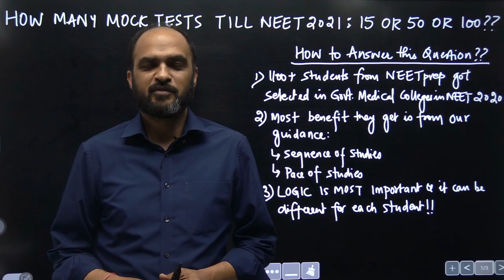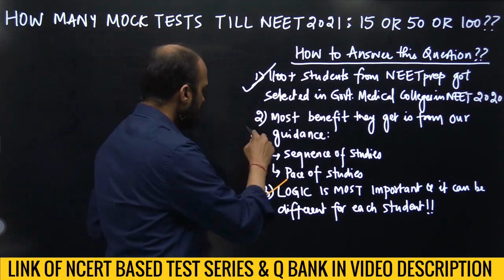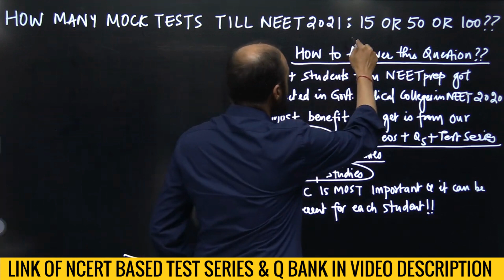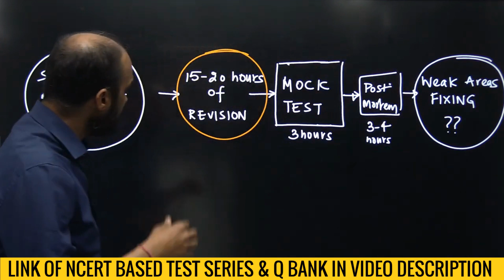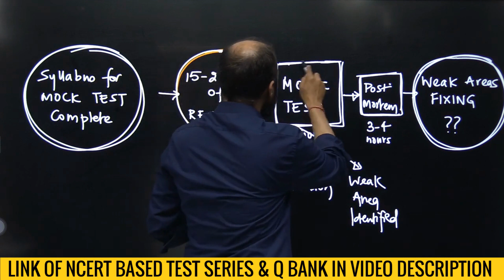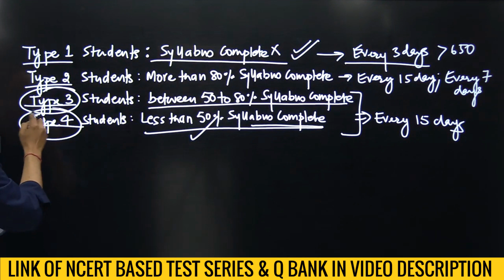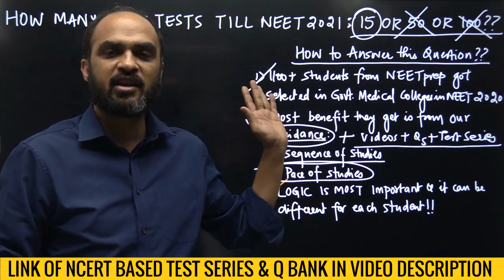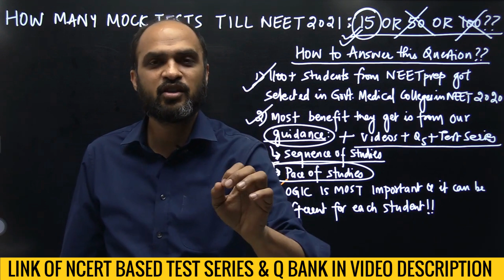MOCK Test Strategy for NEET 2021 -Decide Today: How Many Mock Tests Will You Write before NEET 2021?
Decide Today: How Many Mock Tests Will You Write before NEET 2021

You can practice NCERT Based & "NTA Level" Question Bank & Test Series on NEETprep.com and NEETprep Android App. You can practice FREE for 3 days on NEETprep.com from the

1) Link of NCERT based NEETprep Test Series & Question Bank for NEET 2021
2) Link of NCERT based NEETprep Test Series & Question Bank for NEET 2021

If you want to talk to Kapil sir to find out how you can study from NEET 2021 Short Duration Revision Course, you can call him at 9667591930